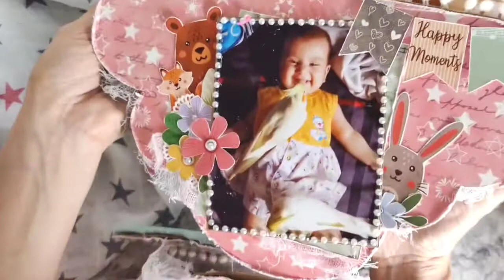Cloud Shaped Scrapbook | My First DT Project 2020 | The Color Door ~ Paper&Scissors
This is my first DT project for THE COLOR DOOR. It was made by using their LITTLE BABY collection! You can find them on instagram! I highly recommend their crochet doilies and buttons!

If you wish to place an order for your customised albums/scrapbooks kindly watsapp me at 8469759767.

Thanks,
Varsha!